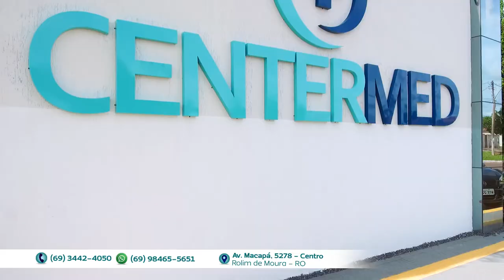Momento Saúde com a Center Med 14-04